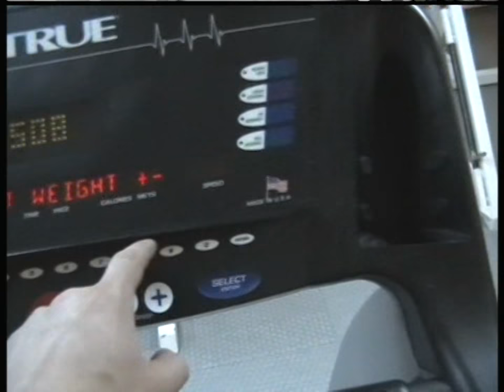SONATA Chapter 1 21